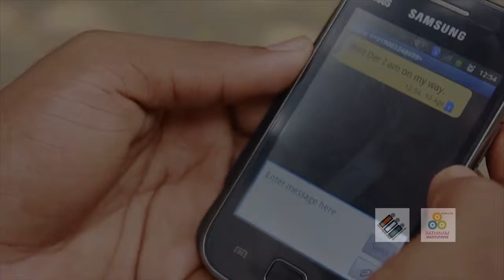If you don't Vote, Don't Complaint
Vote Must. Be a Responsible Citizen.

- Issued In Public Awareness by
Election Commission of Tamil Nadu & Rathinam Institutions, Coimbatore.